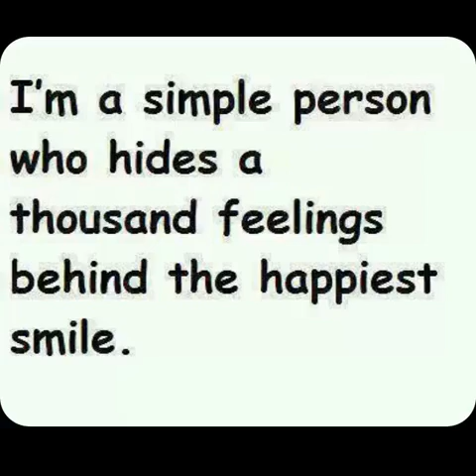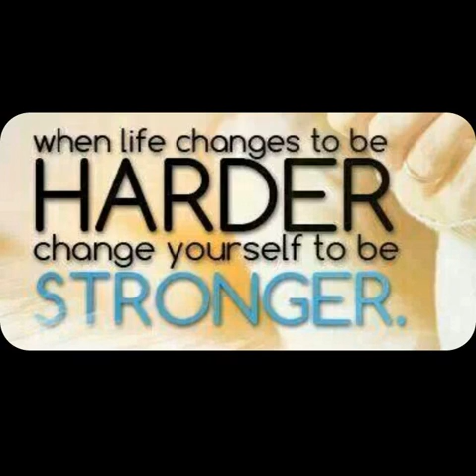moment with my family and friends